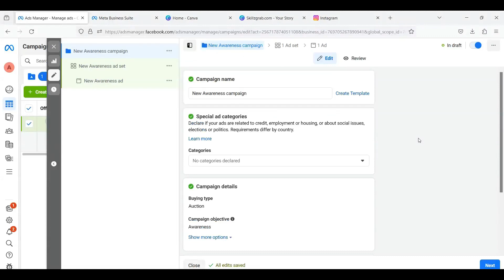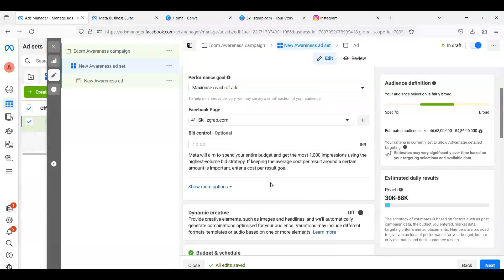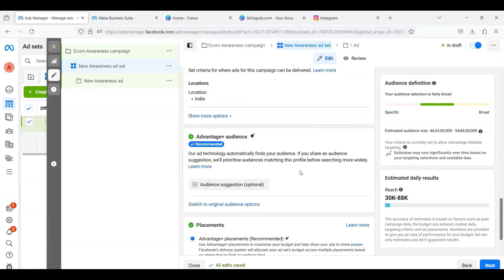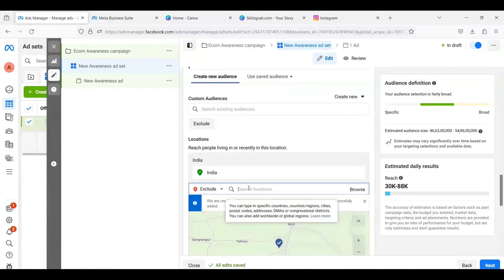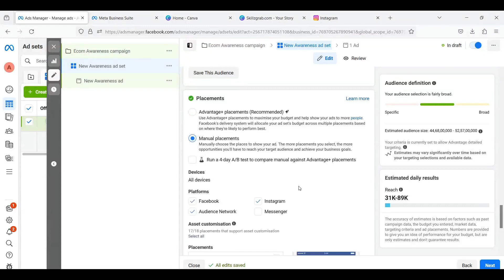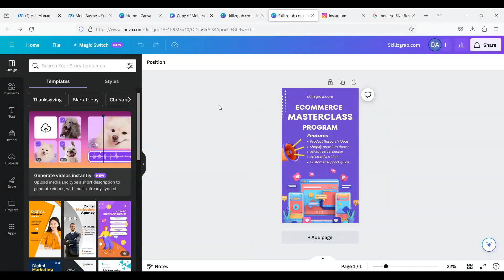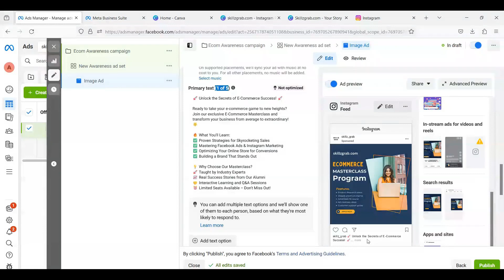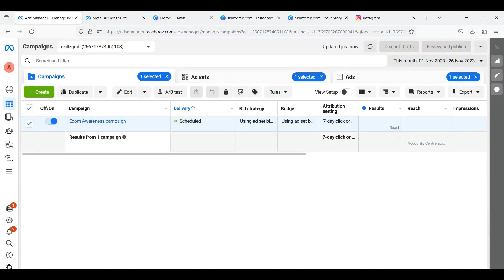Part 11 - എങ്ങനെ ഒരു ഫേസ്ബുക് ad തുടങ്ങാം ? | Meta ads Course Malayalam